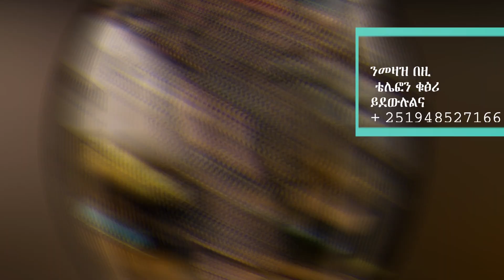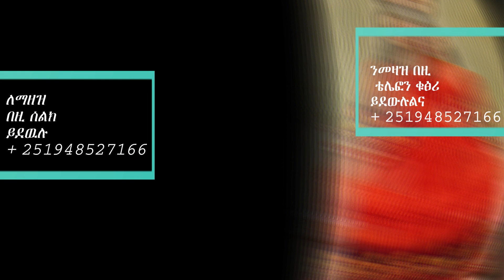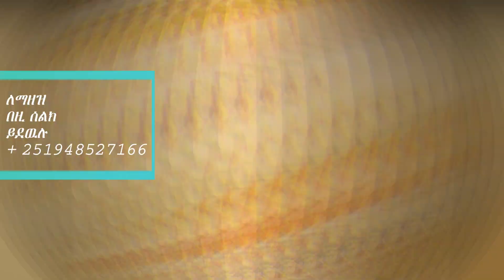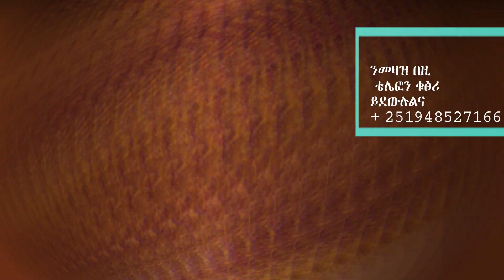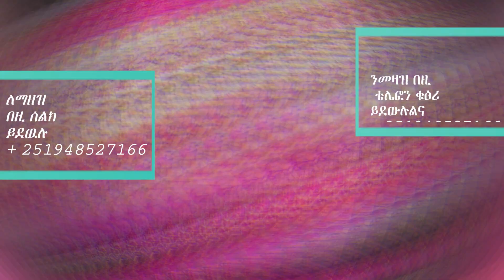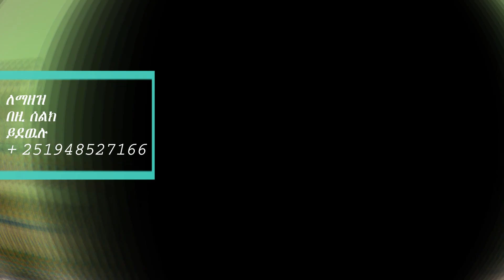new shiffon design